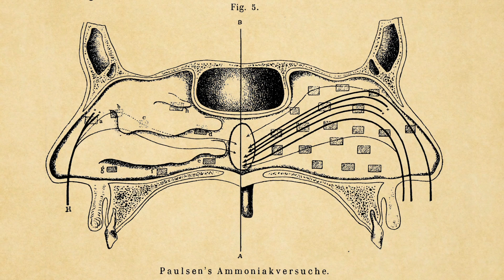Experimental History of Olfaction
Paulsen's ammonia experiments (19th century).
Image from Zwaardemaker (1895): Die Physiologie des Geruchs

Animation by Lan A. Li (Presidential Scholar in Society and Neuroscience, Columbia University)

Paulsen (1882) tested whether specific parts or the entire nasal cavity is involved in odor perception. Using a human head (corpse head), Paulsen plastered its nasal cavity with litmus paper and imitated the airflow through an artificial breathing device. Injecting the air with ammonia, he traced the airflow pattern and visualized its pathway.